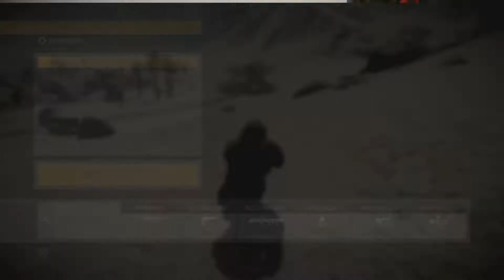SSQ - BAD COMPANY - ARIKA DEFENDERS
DEAD_SHOT_BEACH
JOKER_nica